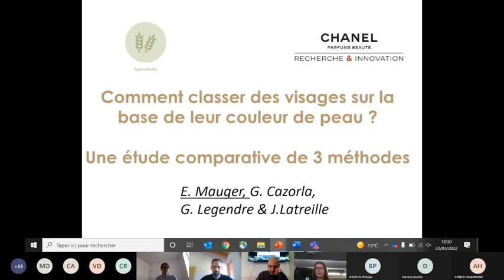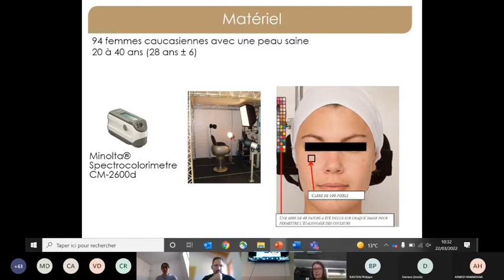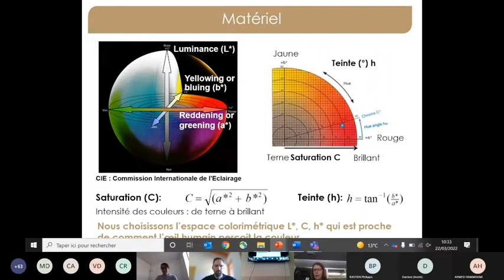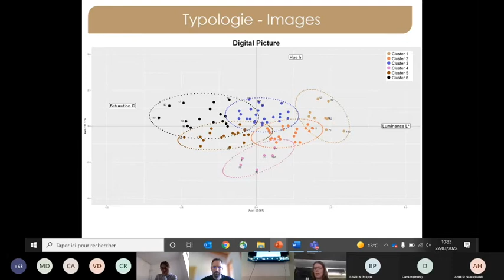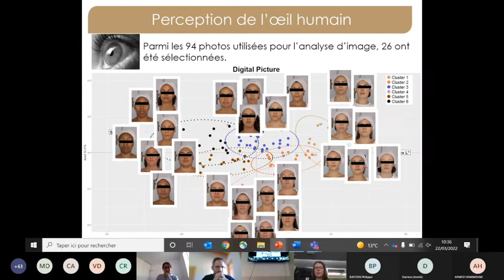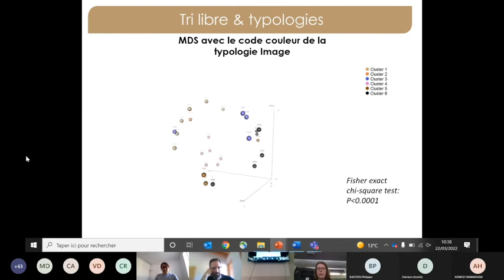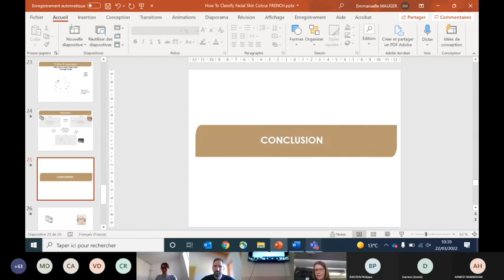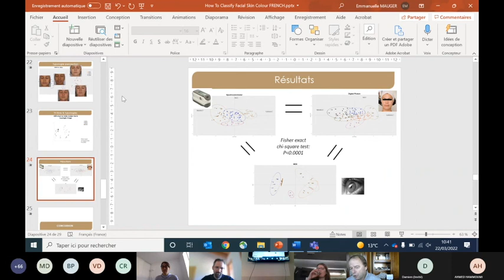Emmanuelle Mauger (Chanel) - Comment classer des visages sur la base de leur couleur de peau ?